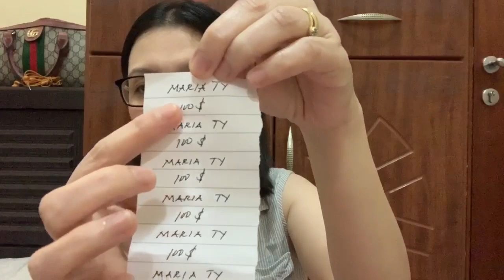MATINDING PANGANGAILANGAN SA PERA AY AGARANG MATUGUNAN || INSTANT MONEY SPELL || PampaSWERTE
Ang gawaing ito ay mga gabay lamang at hindi po alternatibo sa ating mga DASAL at pagpapatuloy natin ang ating pagsisispag upang matugunan ang ating pang araw araw na pangangailangan.

Always Spread The LOVE & GOD BLESS Us All...

FB Acct: Great's Day